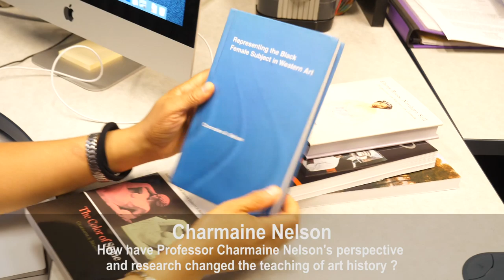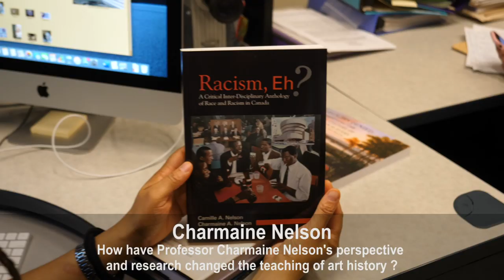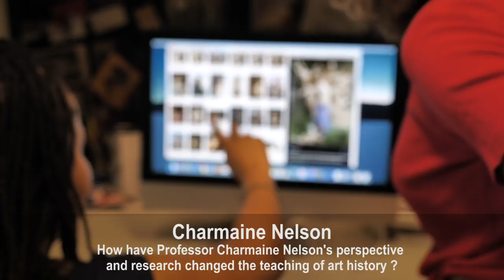There's Something about You | Charmaine Nelson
How have Professor Charmaine Nelson"s perspective and research changed the teaching of art history?

Ten anglophone Quebecers, all well-known public figures, are the focus of this program that has been developed and implemented by Blue Metropolis Foundation. The program promotes the empowerment and sense of belonging of Quebec’s anglophone communities, while marking the 50th anniversary of Canada’s Official Languages Act. Forty anglophone students in Journalism at Concordia University will be invited to write an essay on one of these ten public figures who belong to Quebec’s anglophone community. In their essays, the students will explain why, like these public figures, they are determined to remain in Quebec. The students’ essays will explore this question and develop their reasoning, in particular when describing their attachment to Quebec and the dreams they hope to realize in the coming years. Ten students will then be selected on the basis of their aspirations, in order to develop a personal project that each will carry out here in Quebec. This project, titled “There’s Something About You”, will culminate in a contest. The ten selected projects will be voted on by the general public, and the anglophone student who gets the greatest number of votes will receive a grant that will allow them to carry out their project, one that will benefit the anglophone community as well as the whole of Quebec.

Interviewer : Monique Polak
Credit : Camille Trudeau-Rivest